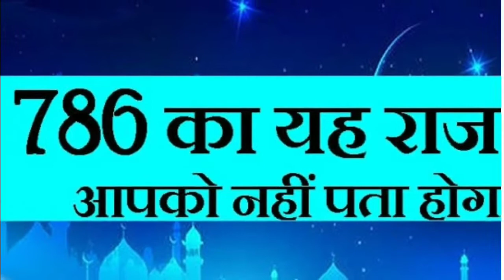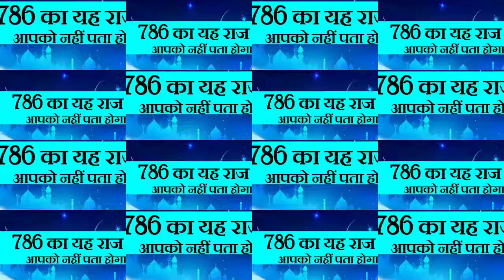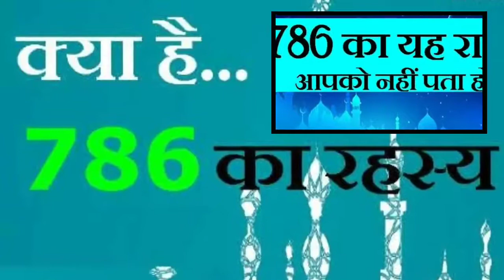नातन धर्म के मुताबिक 786 का मतलब ॐ होता है। राफेल पताई अपनी पुस्तक ‘द जीविस माइंड’ में बताते हैं कि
नातन धर्म के मुताबिक 786 का मतलब ॐ होता है। राफेल पताई अपनी पुस्तक ‘द जीविस माइंड’ में बताते हैं किनातन धर्म के मुताबिक 786 का मतलब ॐ होता है। राफेल पताई अपनी पुस्तक ‘द जीविस माइंड’ में बताते हैं कि पवित्र कुरान की सभी अरबी प्रतियों पर अंकित रहस्यमय अंक 786 है। अरबी विद्वानों ने परमात्मा के रूप में इस विशेष अंक का चुनाव निर्धारित कर इसे ईश्वर के समान दर्जा दिया। अगर इस जादुई संख्या को संस्कृत में लिखा जाए तो ॐ जादुई संख्या 786 के समान दिखाई देगा।

अंक ज्योतिष के अनुसार 786 को परस्पर में जोड़ते है तो 7+8+6=21 होता है। 21 को भी परस्पर जोड़ा जाए तो 2+1=3 अंक हुआ, जो कि लगभग सभी धर्मों में अत्यंत शुभ एवं पवित्र अंक माना जाता है। तीन उच्च महाशक्तियां ब्रह्मा, विष्णु और महेश। अल्लाह, पैगम्बर और नुमाइंदे की संख्या भी तीन तथा सारी सृष्टि के मूल में समाए प्रमुख गुण सत् रज व तम भी तीन ही हैं। अर्थात हिन्दू धर्म एवं मुस्लिम धर्म दोनों में ये दोनों धार्मिक प्रतीक मिलते जुलते हैं।

786 अंक से क्या है संबंध?
786 अंक हर मुसलमान बेहद पवित्र एवं अल्लाह का वरदान मानता है। यही कारण है कि इस धर्म को मानने वाले लोग अपने हर कार्य में 786 अंक के शामिल होने को शुभ मानते हैं। काल्पनिक दृष्टि से भी 786 अंक हिन्दू एवं इस्लाम दोनों धर्मों को अपने भीतर पाता है। इसके लिए सबसे पहले आपको 786 अंक को हिन्दी गिनती के हिसाब से लिखना होगा। यानी कि इस तरह से 7=७ 8=८ 6=६, इसके बाद यदि आप इन तीनों अंकों को इनके अनुसार लगाएं तो आप देखेंगे कि यह मिलकर ॐ बनाते हैं।
इस्लाम में 786 अंक का महत्व
नोट हो या मकान का नंबर या फिर मोबाइल का नंबर, गाड़ी का नंबर हो या फिर स्वयं हाथ पर इस अंक को गुदवाना। इस्लाम धर्म में इसकी महानता इन प्रयोगों से ही दिखाई देती है, लेकिन क्या आप इस अंक का इतिहास जानते हैं?

क्या कहता है इतिहास?
यूं तो कहते हैं कि यह अंक कब आया, कहां से आया और कैसे इस्लाम में प्रचलित हुआ इसका जवाब बहुत ही कम लोग सही रूप में बता पाते हैं लेकिन यहां हम एक कोशिश जरूर कर सकते हैं। इस्लाम धर्म में ‘बिस्मिल्ला’, यानी कि अल्लाह के नाम को 786 अंक से जोड़ कर देखा जाता है इसलिए मुसलमान इसे पाक अर्थात पवित्र एवं भाग्यशाली मानते हैं। कहते हैं यदि ‘बिस्मिल्ला अल रहमान अल रहीम’ को अरबी या उर्दू भाषा में लिख